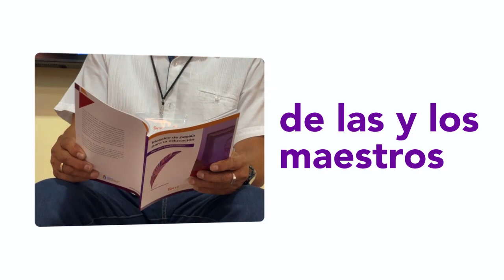FILC Coahuila 2023